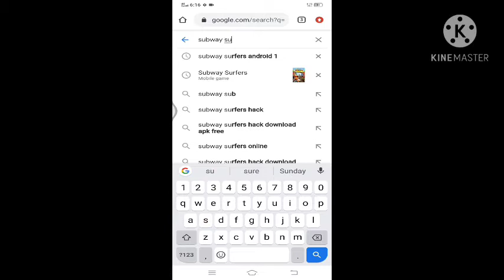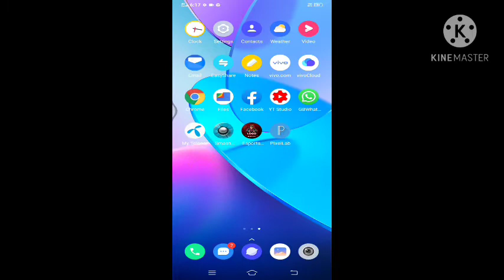HOW TO GET UNLIMMITED KEYS AND COINS IN SUBWAY SURFER WINTER HOLIDAY 2020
Subway Surfers World Tour continues in fresh Seattle
- Level up your game with Andy, the new techie surfer
- Run through hip streets and lush green forests
- Beat your High Score on the Pixel Heart board
- Collect Tech Robots to unlock amazing prizes in the Season Hunt

★ Hoverboard Surfing!